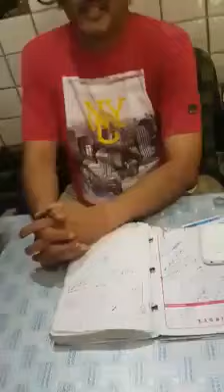MOJO || Dr Agnihotri महिलाओ को चैकअप के दौरान अश्लील हरकते करता है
Dr Agnihotri, sector 9, AmbalaCity पति पत्नी दोनो डाक्टर है और डाक्टर महिलाओ को चैकअप के दौरान अश्लील हरकते करता है,
और उनको निर्वस्त्र करके फोटो खींचता है एक महिला ने विरोध किया तो दोनो माफी मांगने लगे,